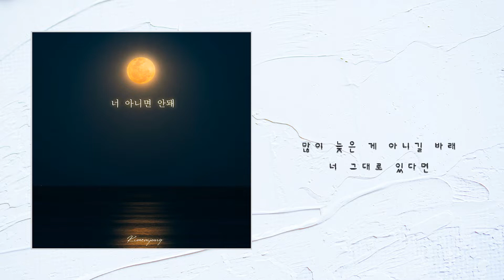김의중 (Kim Euijung) - 너 아니면 안돼 (Official) [Lyric Video]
김의중 (Kim Euijung) - 너 아니면 안돼 (Only You)

호소력 짙은 보컬리스트 ‘김의중’의 [너 아니면 안돼]

이별 후, 괜찮은 듯하다가도. 새로운 사랑을 찾아봐도. 널 밀어내려 애써봐도
결국 너 여야만 하더라

발라드 보컬 ‘김의중’의 새 앨범 [너 아니면 안돼]는 호소력 짙은 감성을 느낄 수 있는
발라드 곡으로써 연인과의 ‘재회’를 겪어본 사람이라면 누구라도 공감할 수 있는 간절함이 묻어나는 곡이다
화려하고 안정적인 사운드가 매력적인 [너 아니면 안돼]는 기타리스트 ‘강신혁’과 마리탱의
작곡가이자 피아니스트인 ‘탱(Taeng)’의 피아노 연주 참여로 편곡의 퀄리티를 높여주고 있다

한층 더 감성적인 곡으로 다가온 ’김의중’은 SNS와 오프라인 공연 등으로 대중들에게 더욱 더
다가갈 예정이다

[Credit]
Producer : 배영근
작사 : 배영근
작곡 : 배영근
편곡 : 배영근, 탱 (마리탱), 강신혁
피아노 : 탱 (마리탱)
기타 : 강신혁
베이스 : 배영근
Mixing : 이종민 @ Awesometrain Studio
Mastering : 황홍철 @ Midway Mastering Studio
Photographer : JJ @Studio 401
Album Art : JJ @Studio 401
EX-Produce by 어썸트레인

*SNS
김의중 (Kim Euijung)

*음악사이트 (Music Streaming)
김의중 (Kim Euijung)